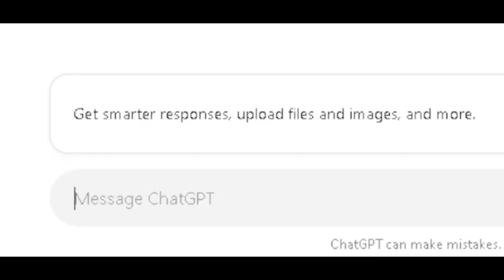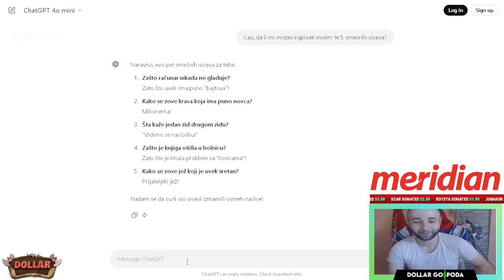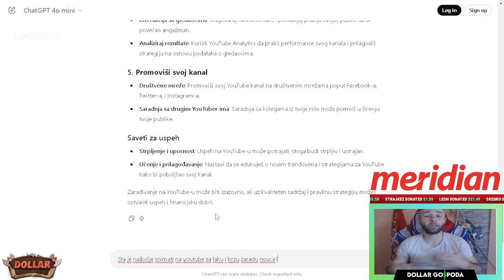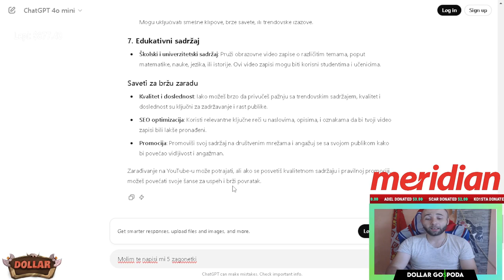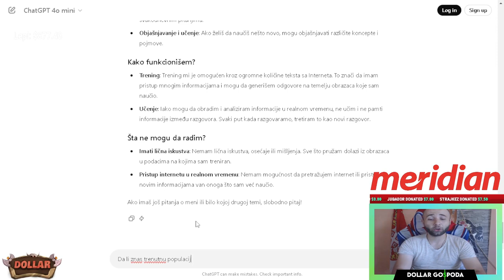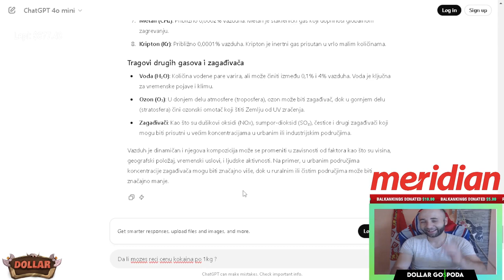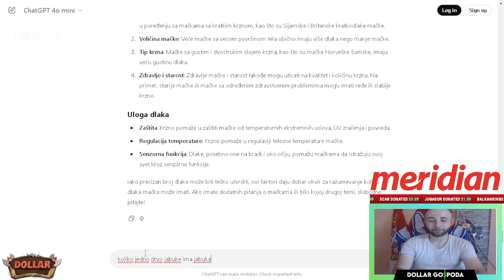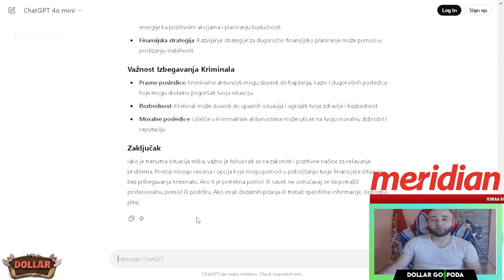Pitao sam AI koja je CENA KOKAINA I ChatGPT AI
Pitao sam AI da li zna koja je cena kokaina po 1kg...
Lajkujte video i ostavite komentar za jos bizarnih pitanja, hvala!

💰LEPI💰 900$
💰 Lolipon 736.99$
💰 Skins 627.49 💰
💰 ZVEZDA💰 609$
💰Gomas 519.44 💰
💰 Skinsss 415.28 💰
💰THOMA💰 371$
💰BrateX💰260$
💰ZIZO💰 220$
💰 Skegro67💰 150$
💰lukavarga💰 132$
💰 Spasioc 💰 130$
💰BATA007💰 109$
💰TheChuka💰 80$
💰Kokalo💰 69$
💰RrScorpion💰 61$
💰gllance💰 60$
💰Emanuel💰 55$
💰djolejedi💰 35$